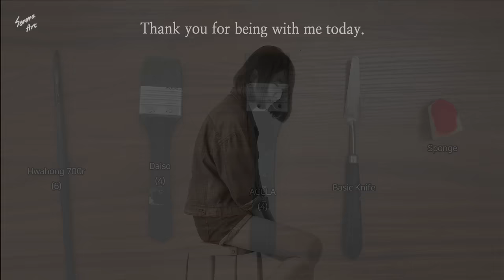Easy Huge Tree Painting Using Sponge｜Step By Step｜Satisfying Art (1244)